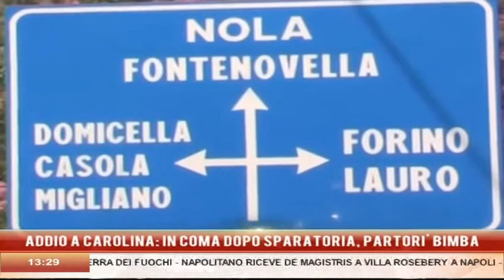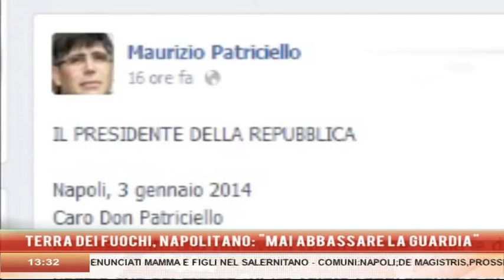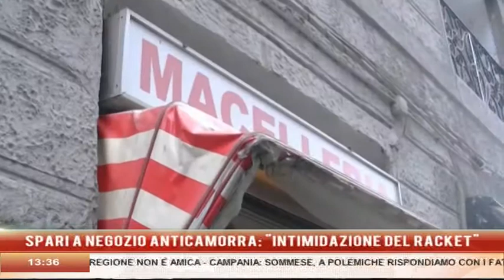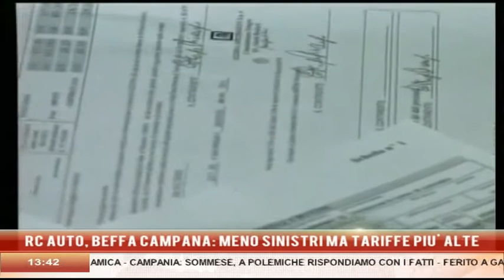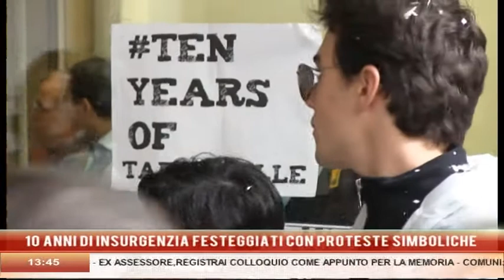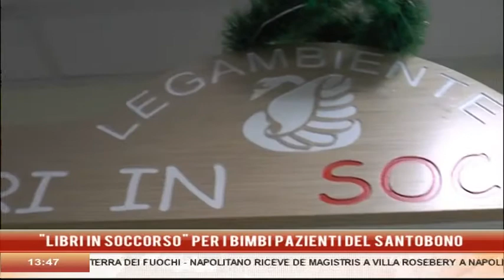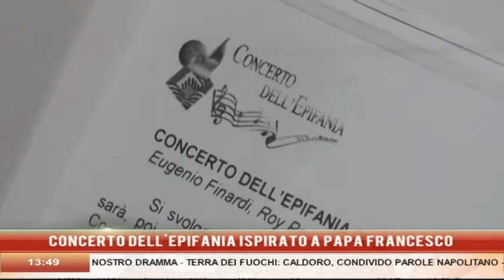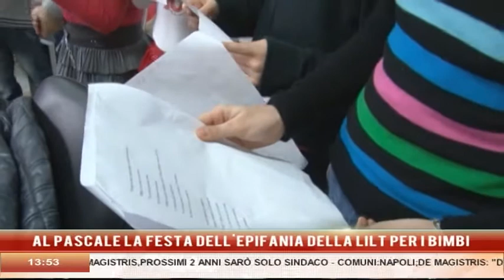8 NEWS del 4 Gennaio 2014, edizione delle 13.30